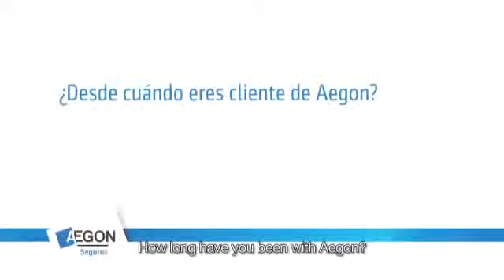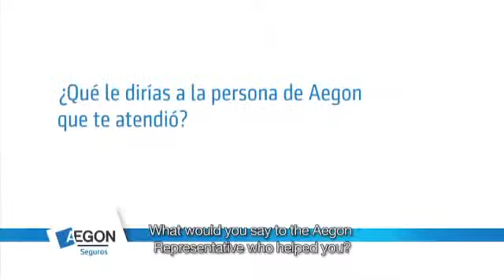Aegon Seguros customer talks about her experience with Aegon